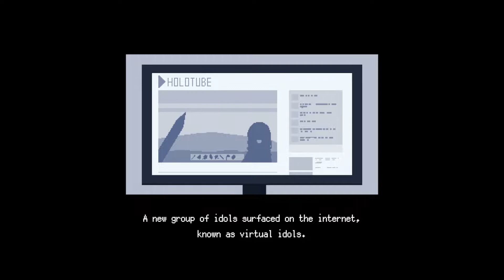HoloCure Save the Fans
Vampire survivors but weeb. I worry this might take over my life.